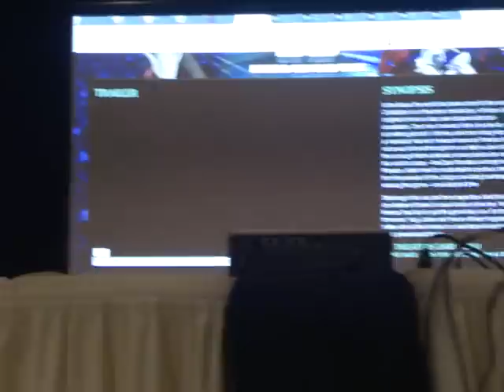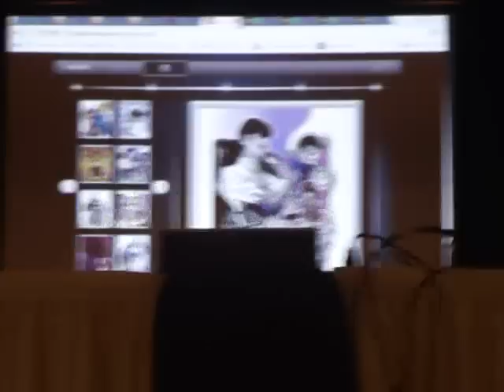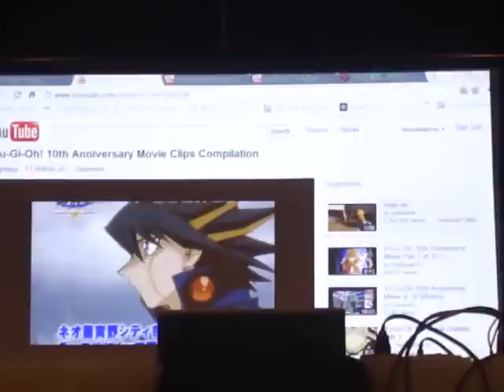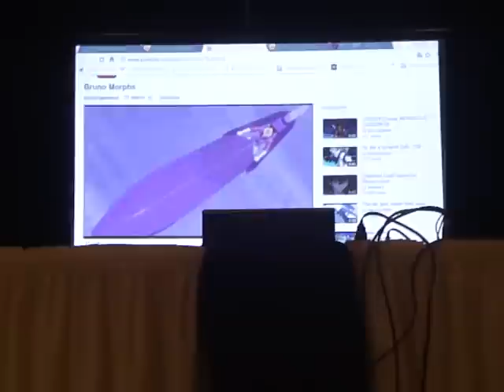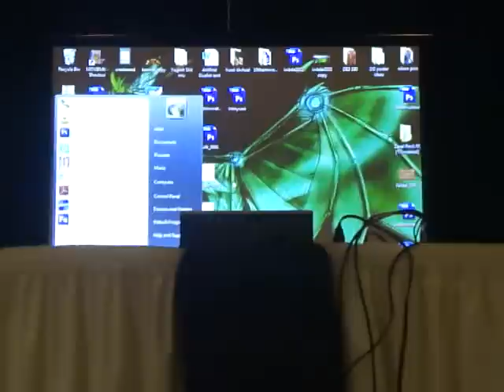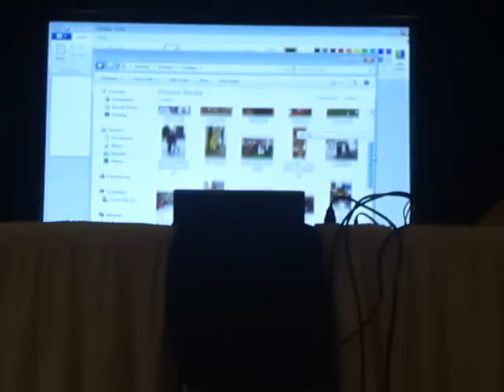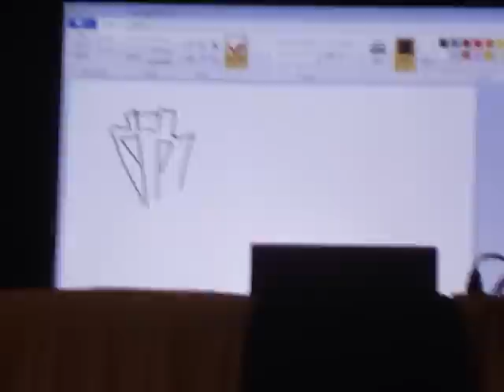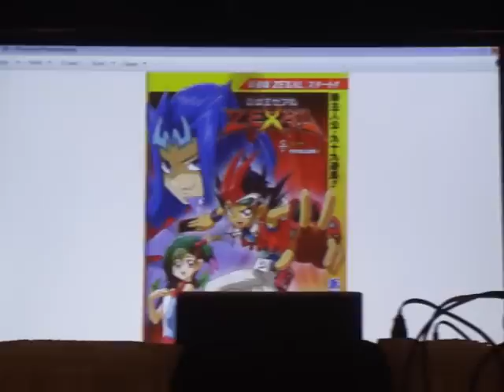Yugioh Fan Panel at Sacanime Winter 2011 Part 1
I hosted a Yugioh fan panel at Sacanime winter 2011 ^^ Thank you all the people who attended! :D

everything I had queued on my computer except youtube failed D: there's crack drawing in the 2nd part